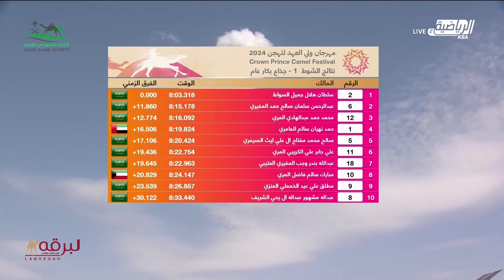ش2 مرضي لـ فيصل فهد فهيد الهاجري (مهرجان سمو ولي عهد السعودية 18-8-2024م) جذاع قعدان عام 8:09:27